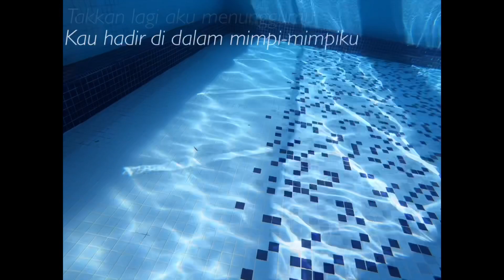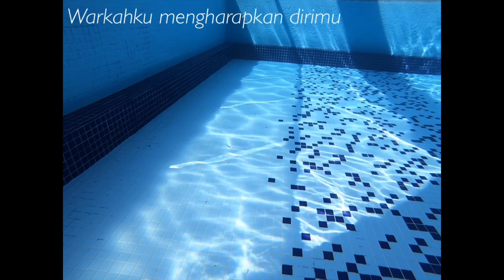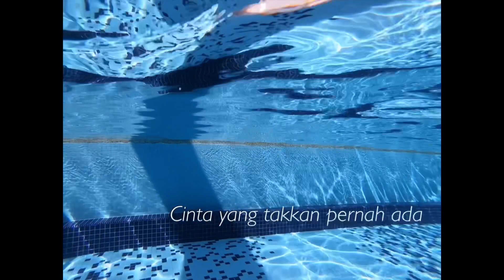Lirik lagu Warkah - OST Sindarella